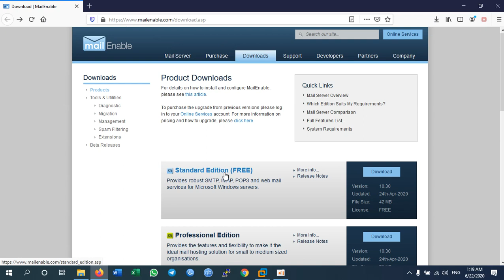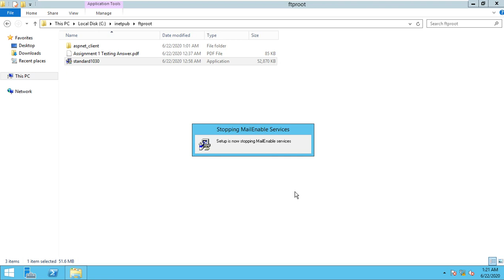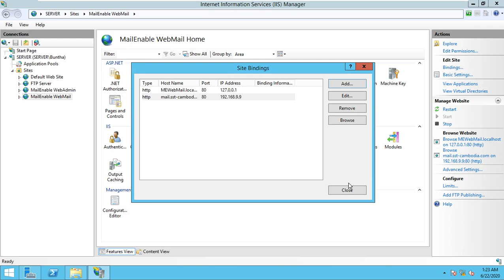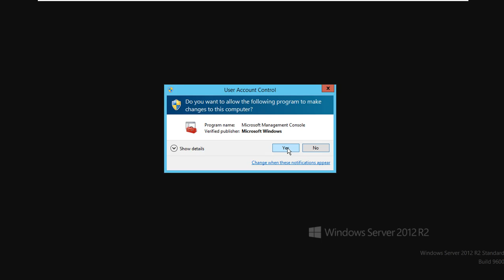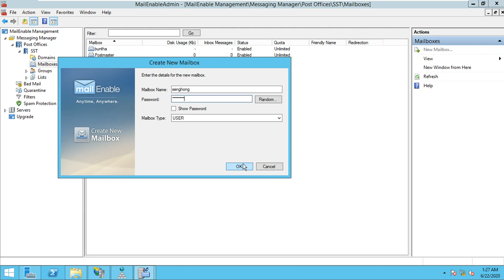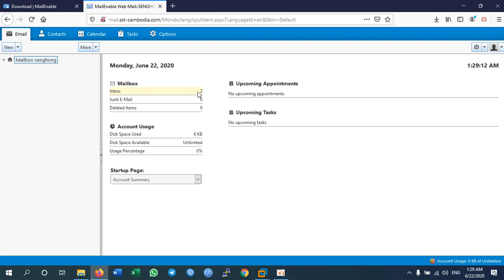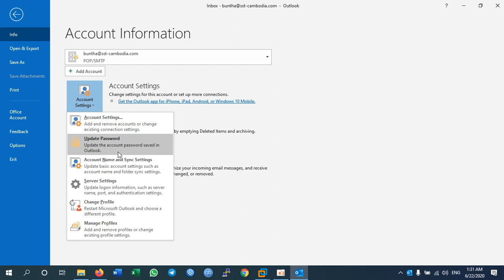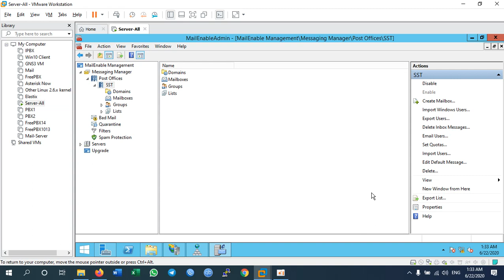Install and Configure Mail Server on Windows Server 2012 R2